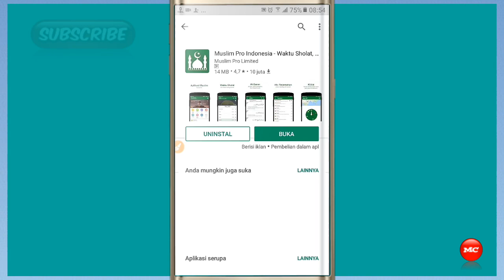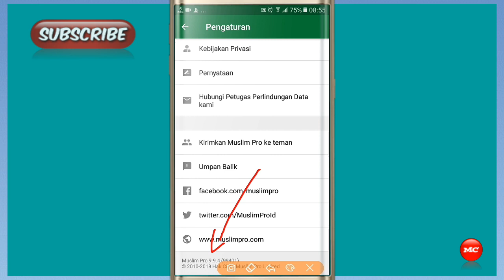Aplikasi Muslim Pro versi 9.9.4 premium unlock mod terbaru tanpa biaya berlangganan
Contoh aplikasi resminya silakan download di playstore untuk aplikasi Mod bisa kan dan download Disini